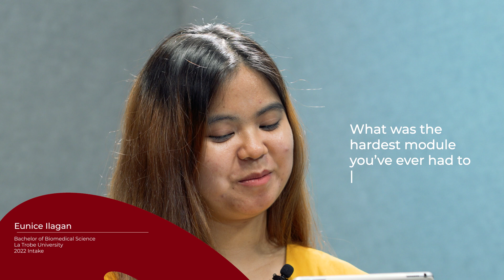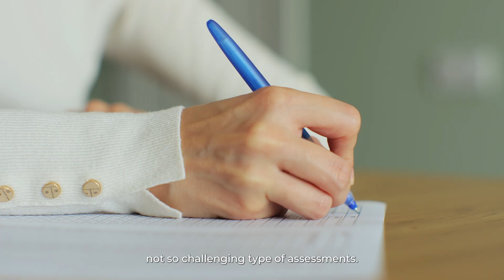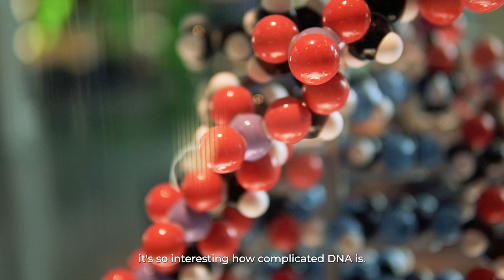Spill the Tea (STEM Edition) | Life Science | Episode 1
In this brand-new series called Spill the Tea (STEM Edition), our STEM students and lecturers ask each other questions they’ve always wanted to know!

In this first episode, we’ve got our life science student and lecturer sharing about their learning / teaching experiences. Let’s mix it up and get a reaction!

0:00 - Intro
0:17 - Hardest to teach
1:35 - Most enjoyable module
2:18 - Annoyed by students
2:49 - Using scientific skills
3:26 - Hard to do doctorate?
4:55 - Feedback on teaching